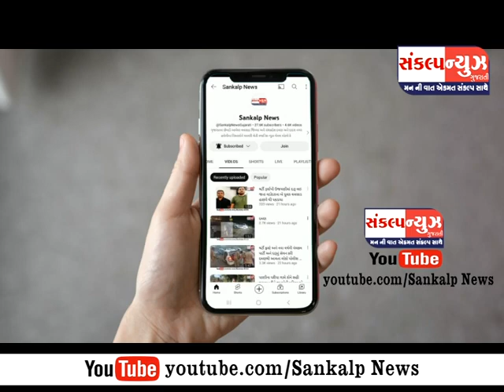SANKALP NEWS 25 APRIL 2023